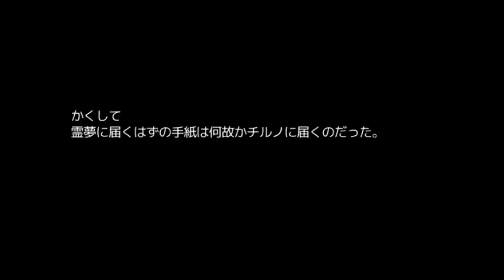【紅魔館が呪われちゃった！？・新作東方系ホラー】 十六夜さんが「東方望緋縁 ～Expiation in innocent cage」を実況プレイ その1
製作者
ゆつき様

■ゲーム制作■
　★ゆつき
　★いりまめ(補助)

■制作ソフト■
　★RPGツクールVXAce

■シナリオ■
　★ＮＲＴ

■サウンド■
　★深蒼穹

■戦闘アニメーショングラフィック■
　★真なまものノなにか

■フェイスグラフィック■
　★ジグリパフの落書き帳

■バトルグラフィック■
　★dairi

■マップチップグラフィック■
　★デジカツクールストア

■ＲＧＳＳ３ スクリプト■
　★ツクール工房　/　A1

　★DEICIDE ALMA（閉鎖）

■その他素材■
　★RPGツクールVXAceランタイムパッケージ